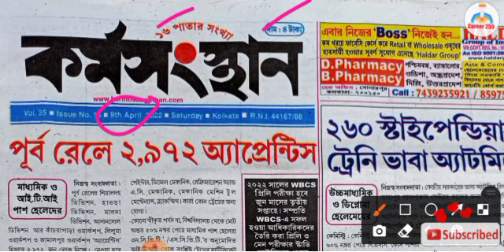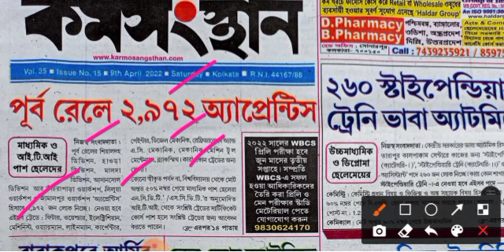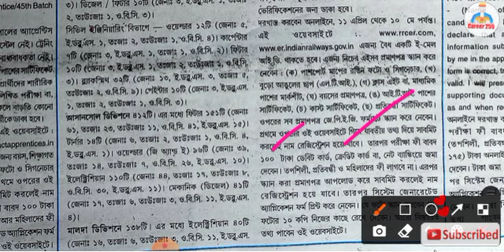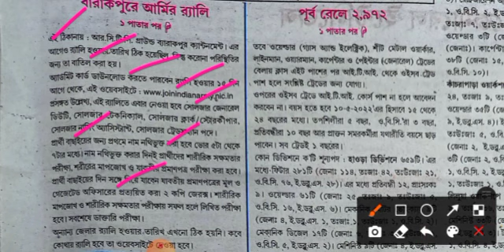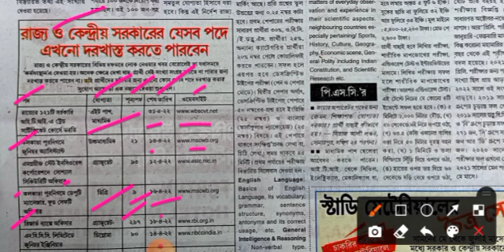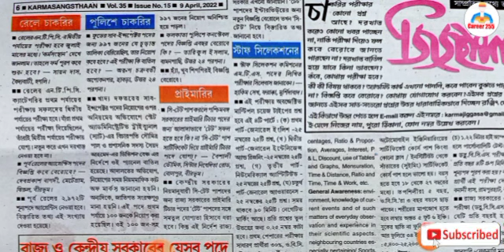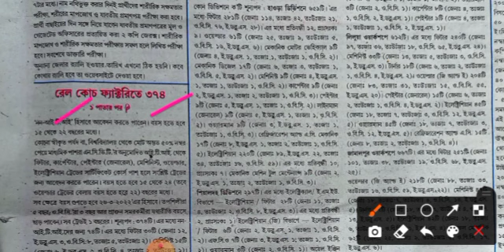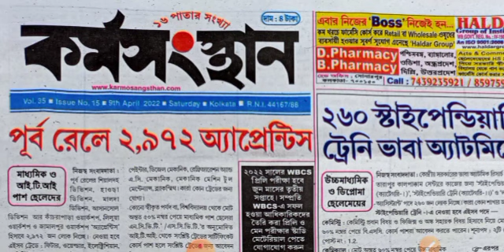9th April 2022 Karmasangsthan | Kormosanthan paper today | This week Kormosanthan paper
karmasangsthan paper today , karmasangsthan paper today in bengali,karmasangsthan paper today pdf, today karmasangsthan paper, karmasangsthan paper today , karmasangsthan paper this week,karmasangsthan bengali paper,karmakshetra newspaper
today pdf,karmasangsthan news,

karmakshetra

বিঃ দ্রঃ :-

 আমার বিনীতভাবে অনুরোধ - এই পেপার গুলো প্রতি সপ্তাহে একবার (মঙ্গলবার) বের হয় এবং এর দাম নির্ধারণ থাকে সামান্য ৪ টাকা। তাই সবাই পত্রিকা গুলো দয়া করে কিনে পড়ুন এবং প্রকাশকদের তার সঠিক দাম দিন। আমাদের রাজ্যে এখনো অনেক জায়গা আছে যেখানে এই সাপ্তাহিক পত্রিকাগুলো পৌছায় না। আমাদের উদ্দেশ্য এটাই তাদেরকে এই সুযোগটি করে দেওয়া।  দয়া করে সামান্য চার টাকার বিনিময়ে পেপার গুলো কিনে পড়ুন । 🙏🙏🙏🙏

‌N.B :  The above job information is provided for job-seekers only. All these information is taken ifrom various job magazines and government websites. We are not a Recruiter Agency or do not hold any kind of Recruitment Process. Career 255 is only a YouTube channel through which everyone gets job information on mobile. So, we request you to, from the website of the concerned organization, you will see all the details of the job.We are not liable for any kind of Misunderstanding or False information given by the third party Media Agency or Website